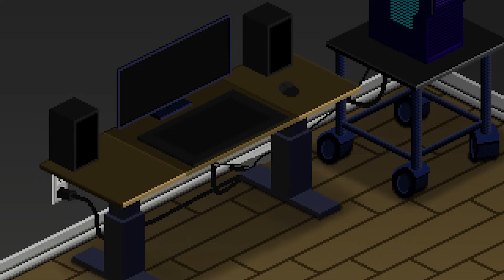A New Beginning | Animated Short Film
What if you worked at a dead-end job you hated to the point where you wanted to leave this world... for another.

Wanted to create something cyberpunk that would have been back on consoles in the 90's particular Sega Genesis or Mega Drive.

Music Created by Bryant Lowry
S2WLFQB1YXIMPVLF